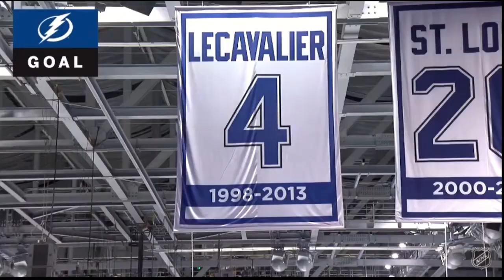Tampa Bay Lightning 2019 Post Season Hype Video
These are some clips from the 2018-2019 regular season to get fans hyped for the Lightning's playoff run.

This channel will feature sports video game gameplay

Song Featured
Uptown Vibes - Meek Mill